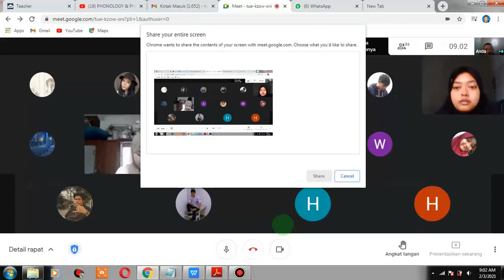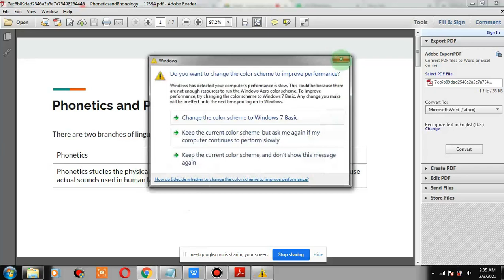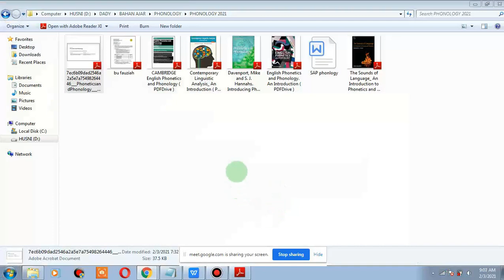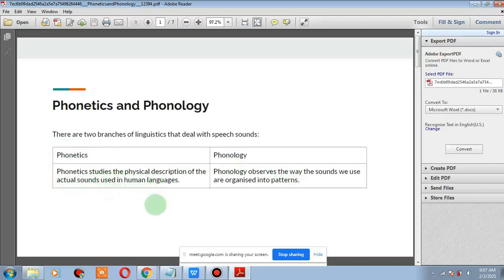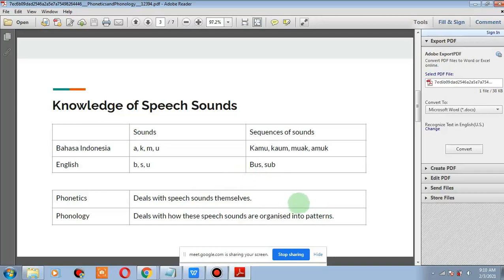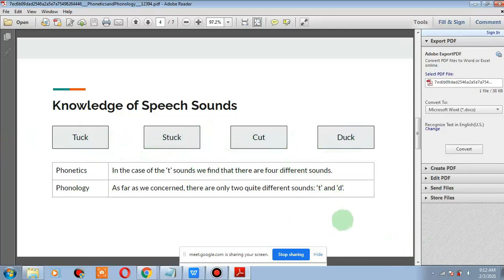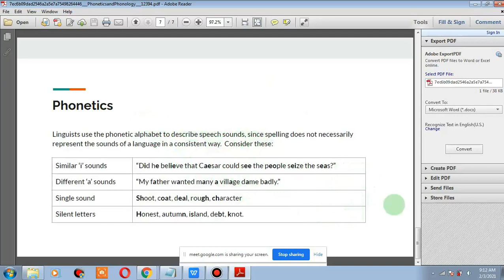First Phonology class 2022021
Phonology briefly